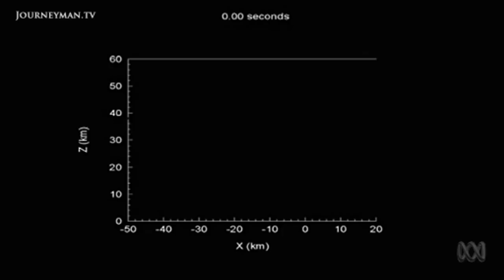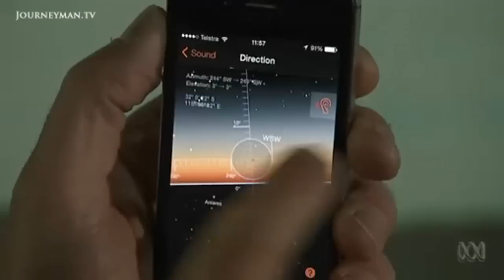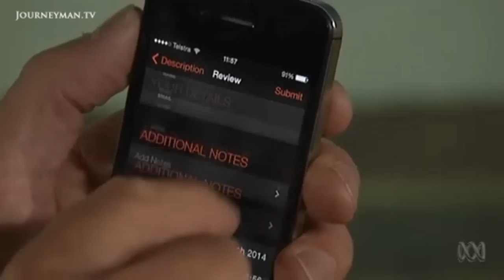How Social Media Is Transforming The Science Of Meteor Strikes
On 15 February 2013, a blazing fireball hurtles through the skies over Russian Siberia at 100,000km/h, leaving the people of Chelyabinsk awe-struck. People point their cameras to the skies and upload images and videos of this spectacular natural phenomenon online, creating a worldwide media frenzy. Mark Horstman investigates what forensic astronomy learns from YouTube when videos of a dramatic fireball go viral.